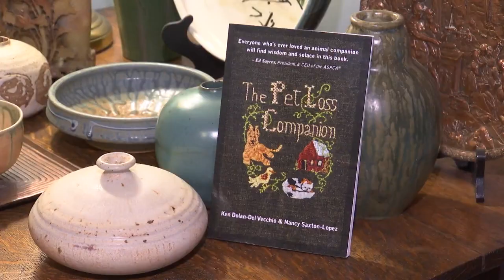Ways to cope with grief that comes along with the death of a pet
Many people consider their pets to be members of their families, and losing that pet can be devastating.